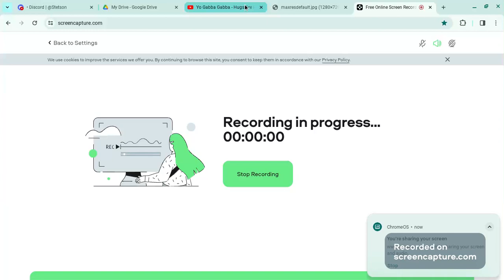Yo Gabba Gabba! Songs- Hugs Are Fun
Taken from s1e6 Happy
A Gift For @LeahTheHardRockerGirl2008 Sorry if i couldn't Do Rainbow Connection.